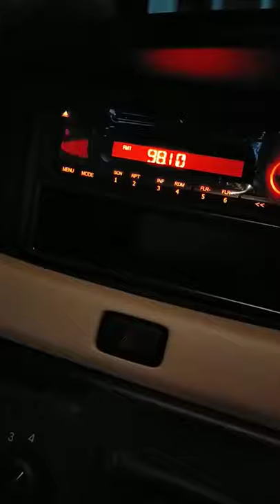Nyoba audio daihatsu sigra